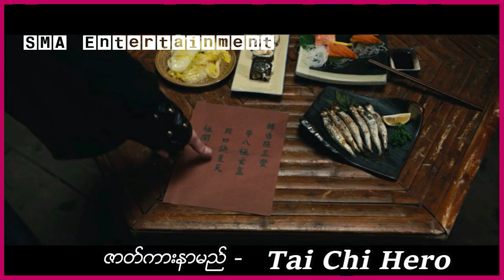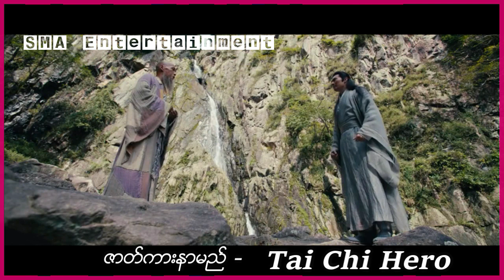သူတို့တွေက လူတွေကို ထာဝရအသက်ရှင်စေမယ့် ထူးဆန်းတဲ့ဗူးတစ်မျိုးအတွက် တိုက်ခိုက်ခဲ့ကြတယ်။